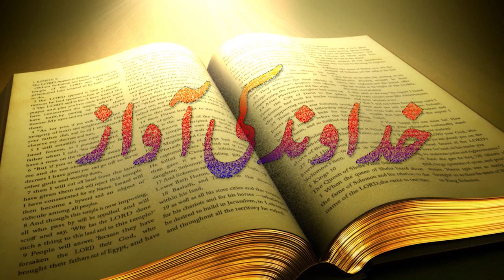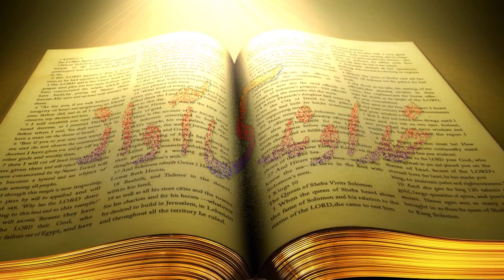Urdu/Hindi Sermon Program Khudawand Ki Awaz with Pastor Salamat George